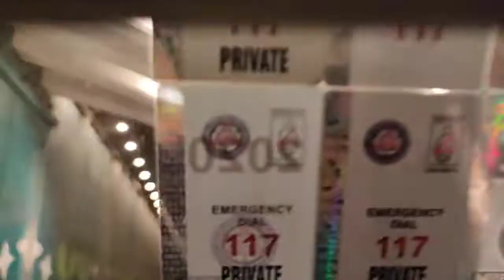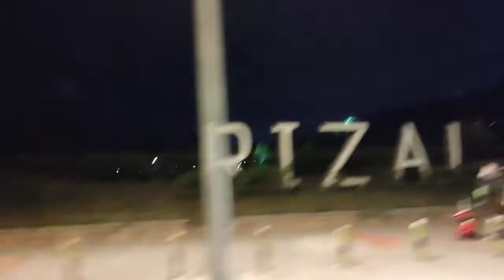Mga Pailaw sa Lungsod Ng Maynila ( España Blvd, Quiapo, & Taft Ave Southbound )